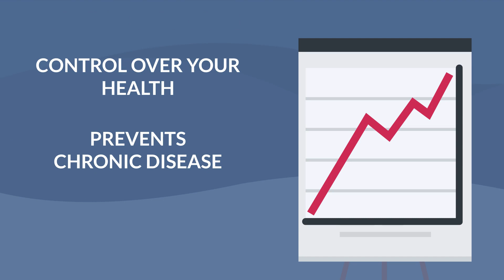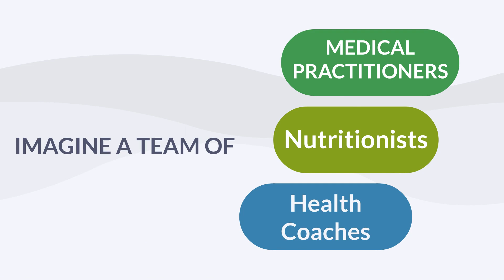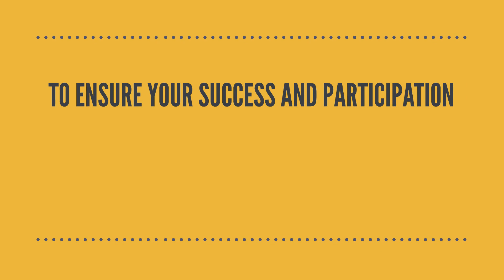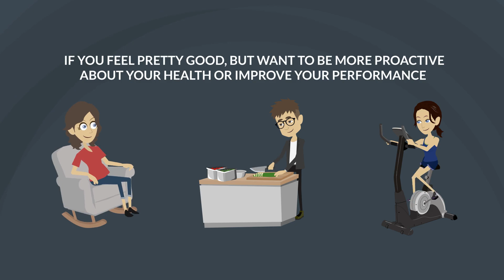Introducing The Premier Integrative Health Program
Are you looking for a smarter approach to health that gets to the root cause of your symptoms? Watch our video to see how we can help YOU achieve your highest level of health and vitality.